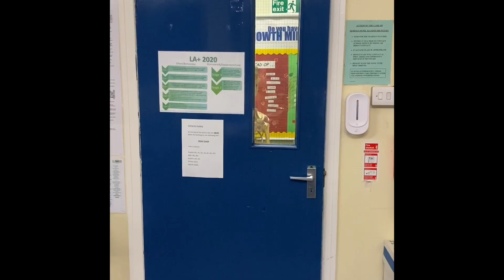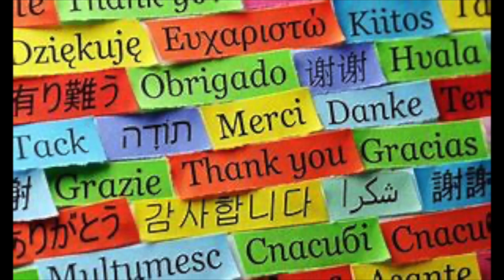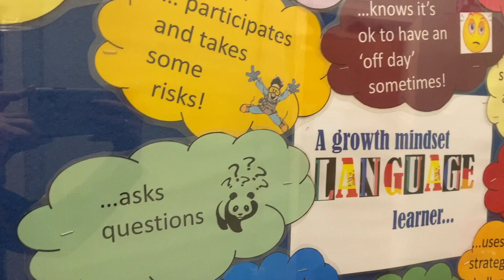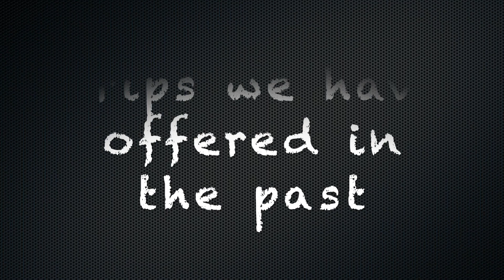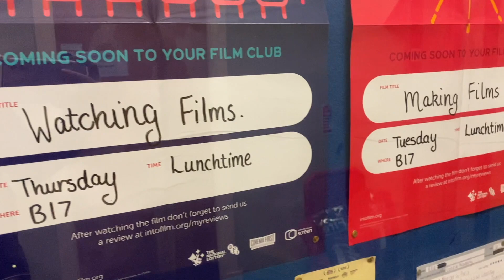Lenzie Academy P7 Open Evening Ep03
In this third P7 open evening video, you will hear from the Science and Modern Languages Department.